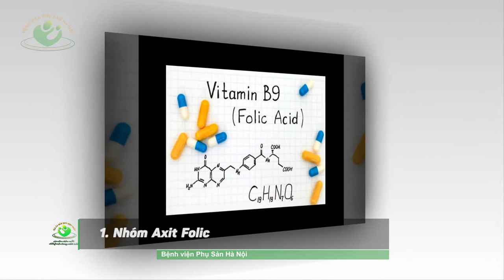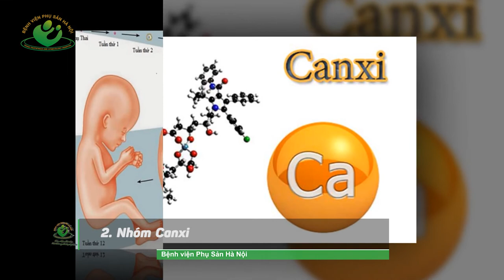Thực đơn dinh dưỡng 3 tháng đầu cho mẹ bầu